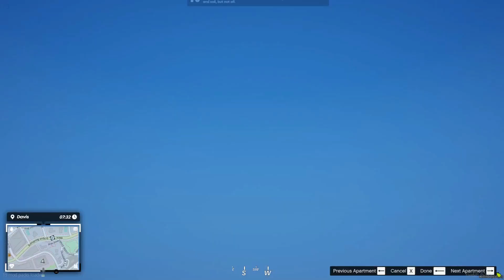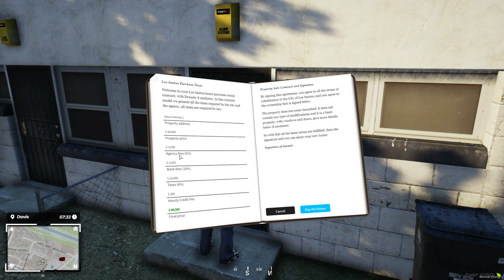PRÉSENTATION SERVEUR GTARP FR [ LOS ANGELES STORIES ]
Salut tout le monde c'est Fleetzz voilà enfin après 5 mois de développement le serveur est prêt, dans cette vidéo vous ne retrouverez pas toute les fonctionnalités du serveur la vidéo serait beaucoup trop longue c'est pourquoi vous devez rejoindre le discord !